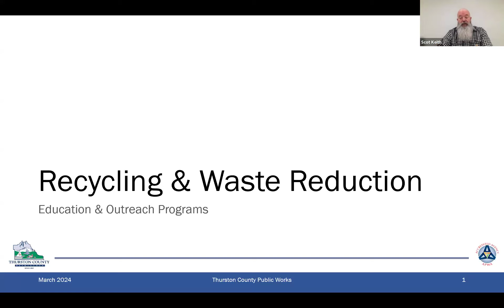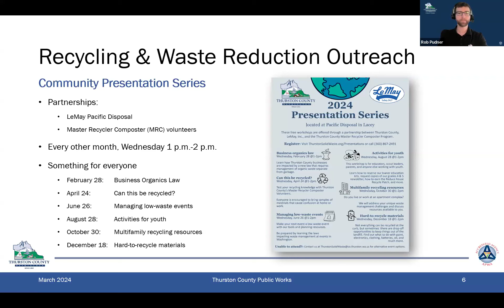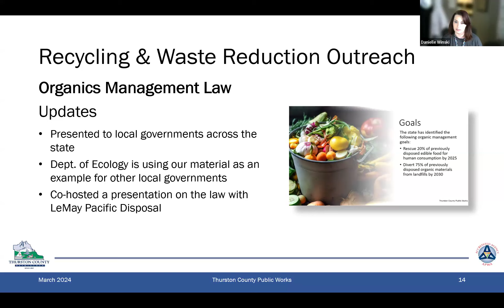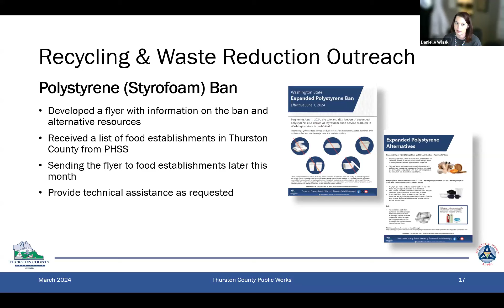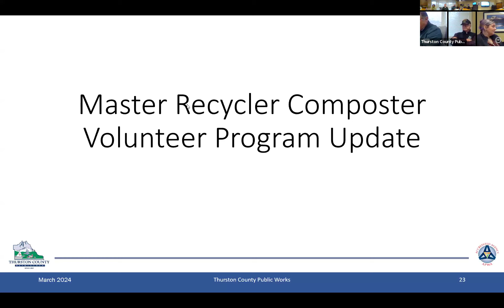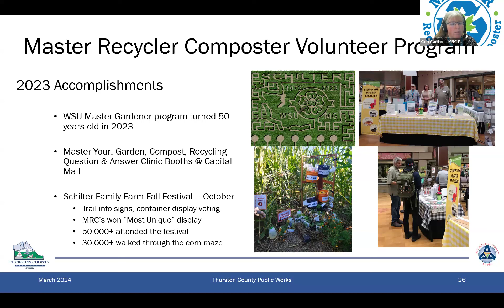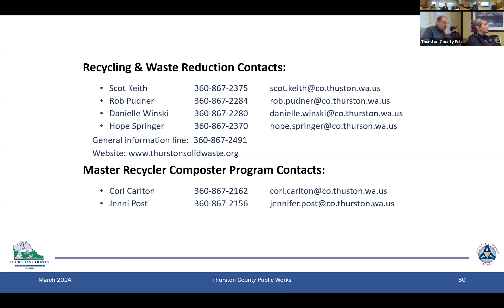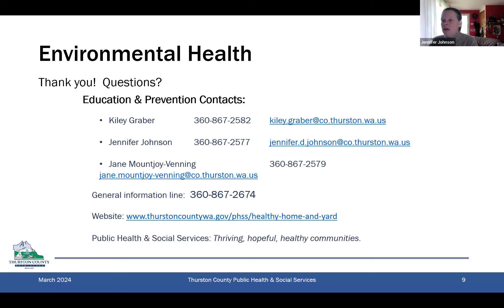Solid Waste Advisory Committee meeting, March 6, 2024